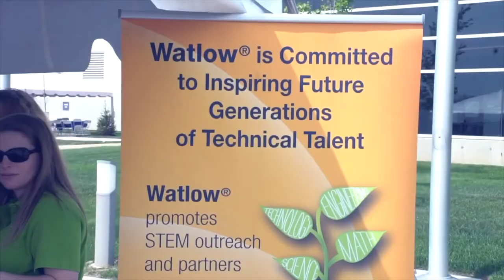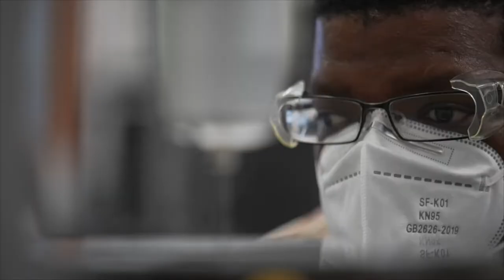Go inside Watlow — MFG Day 2021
Curious about the high tech, high-paying careers opportunities in modern manufacturing?